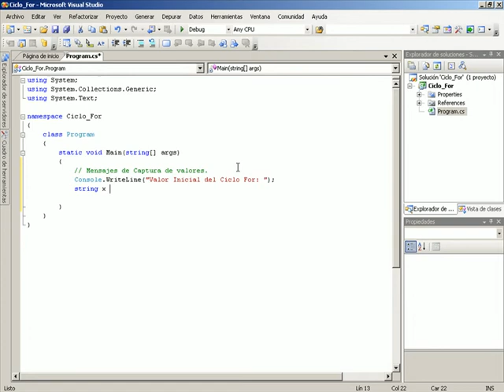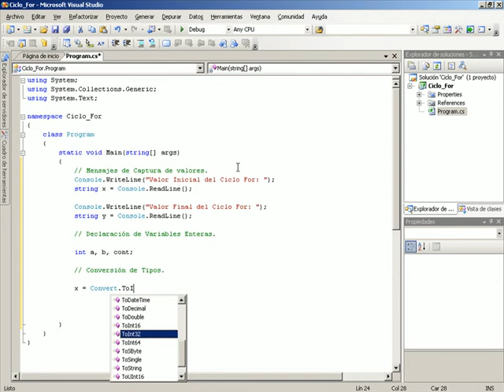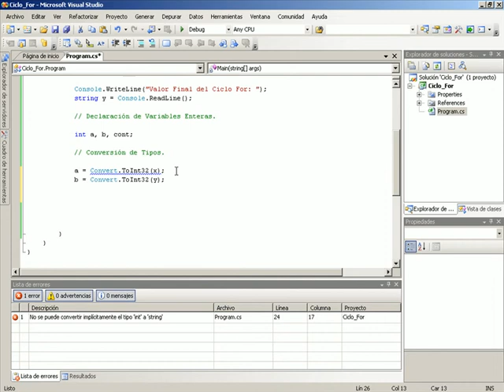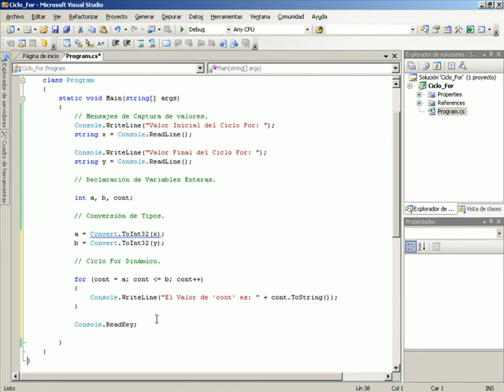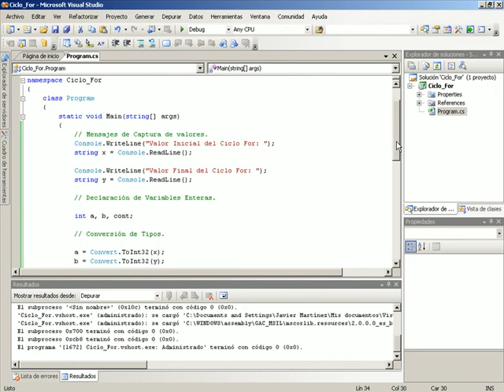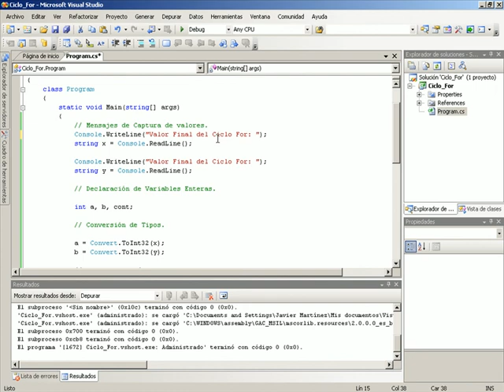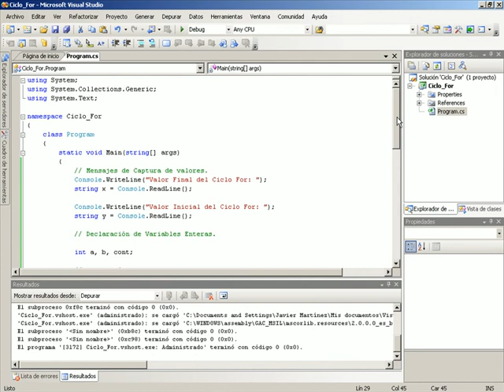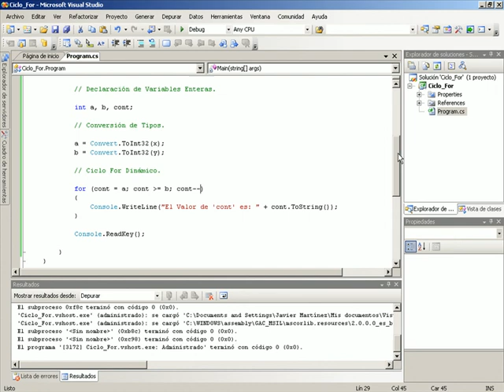CURSO DE C# .NET BASICO - VIDEO 05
Estudio del Ciclo For. Conversion de Tipos o Casting. Ingreso de valores iniciales y finales por el teclado.